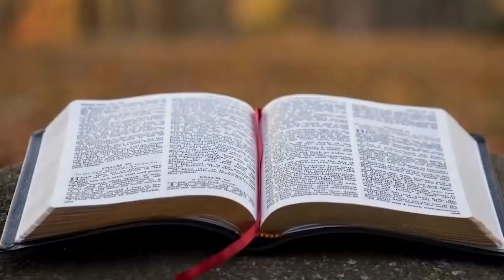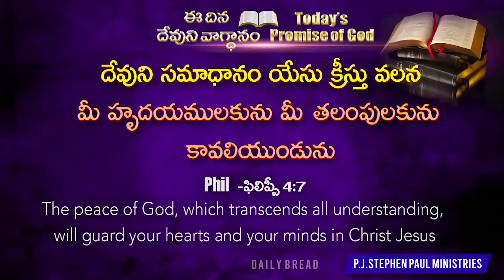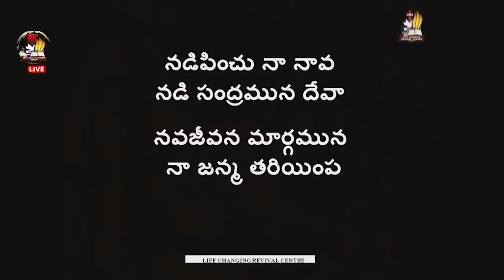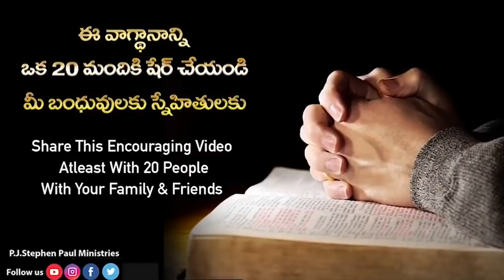Aug 15th, 2022 ఈ దినం దేవుని వాగ్ధానం Today God's Promise & Bible Devotion P J Stephen Paul